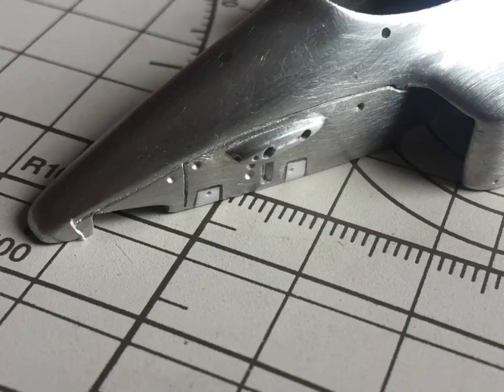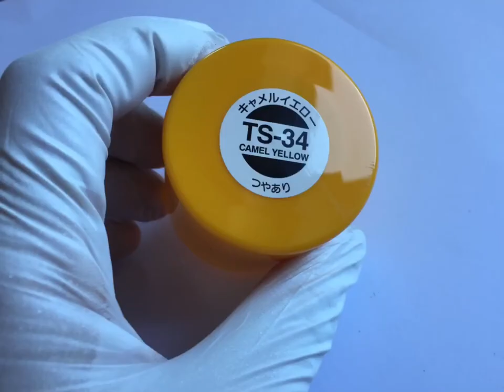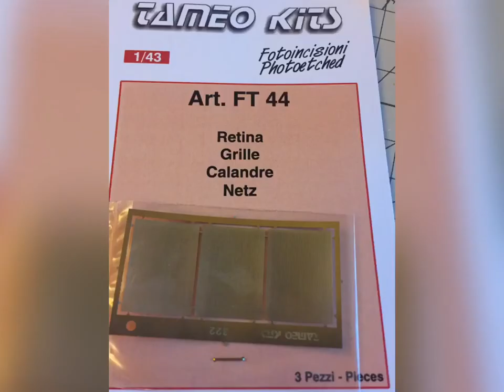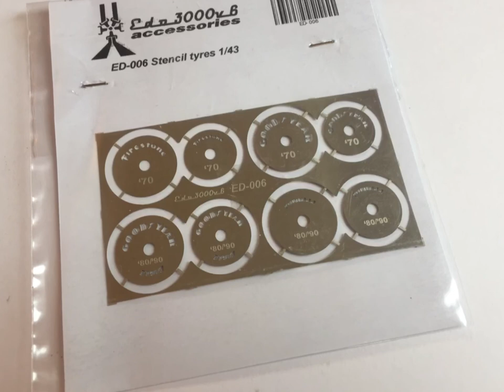Photo building Lotus T99, 1/43 tameo kits